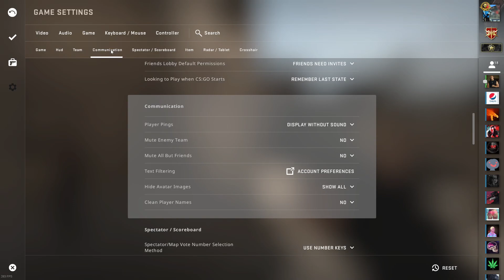From Silver to Global Elite #45 | CsGo | Mirage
Hey guys, don't forget to leave a like/comment/abo if you enjoyed it! Cheers.